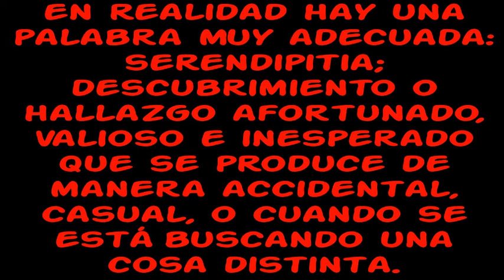Breve Hª de la cerveza Parte 2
La cerveza tiene mucha historia y no cabe en un solo vídeo, aunque la hagamos muy breve. Bienvenidos a la segunda parte de este fascinante conjunto de capítulos.